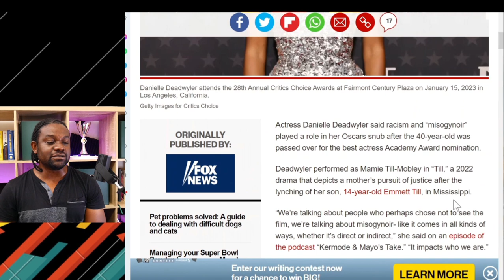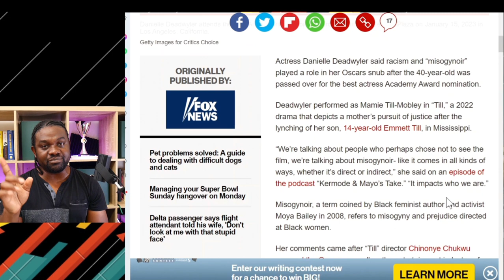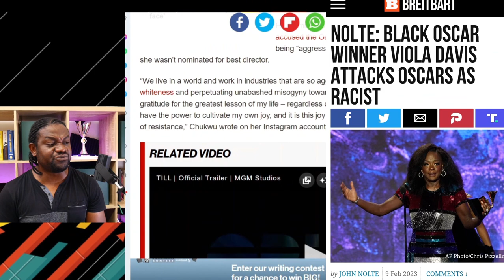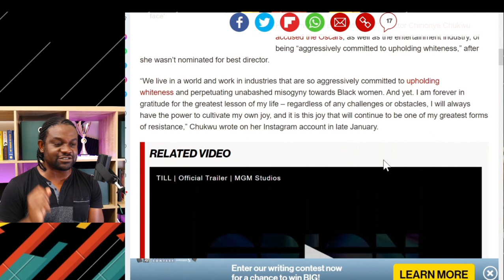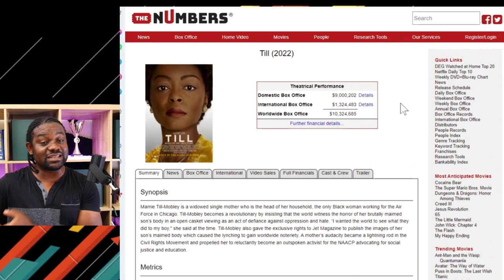Hollywood Actress calls out Oscars for ‘misogynoir’ after best actress snub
Actress Danielle Deadwyler said racism and “misogynoir” played a role in her Oscars snub after the 40-year-old was passed over for the best actress Academy Award nomination.

Deadwyler performed as Mamie Till-Mobley in “Till,” a 2022 drama that depicts a mother’s pursuit of justice after the lynching of her son, 14-year-old Emmett Till, in Mississippi.